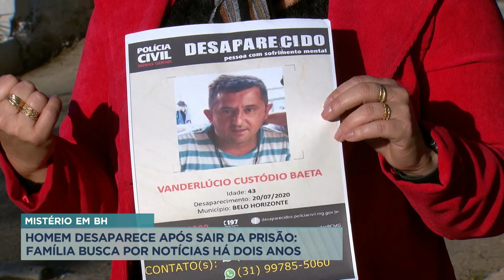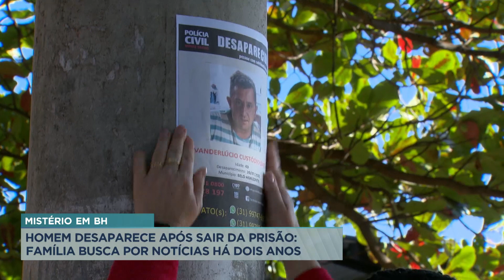Família segue buscas por homem desaparecido há dois anos em BH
Dois anos depois, uma família segue as buscas por um homem que desapareceu após passar três dias preso em Belo Horizonte. Ele tomava remédios controlados e a família acredita que seu desaparecimento pode ter relação com um surto psicótico.